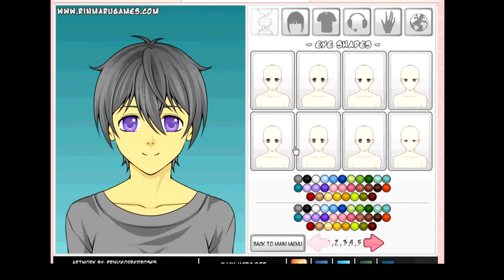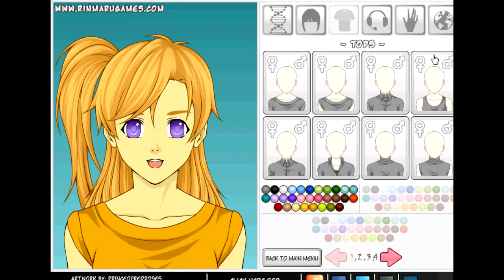Turned into an Anime episode 3 - Chica from Five Nights at Freddy's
The song It's Been So Long belongs to The Living Tombstone